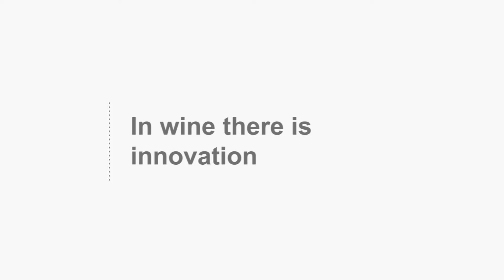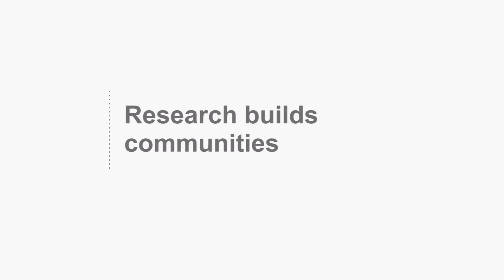In wine there is innovation – Hennie van Vuuren, UBC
Their love of wine brought them together: From the lab to the vineyard, Hennie van Vuuren, head of UBC's Wine Research Centre, and master winemaker Howard Soon of Sandhill wines, have joined forces to help advance the wine industry in Canada. UBC's DNA microarray facility is equipped with state-of-the-art technology that allows van Vuuren and his team to understand wine making on a molecular level. Van Vuuren has used these resources to study modified  wine yeast cells to solve spoilage issues, eliminate the risk of allergic reactions and reduce time and money spent on the production process.

Wine Research Centre (UBC) photo credit: Martin Dee